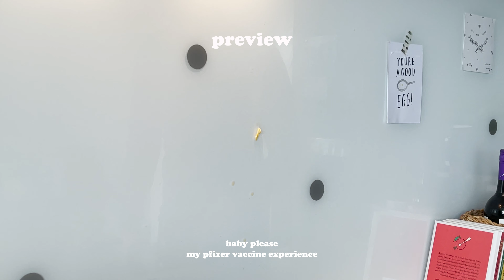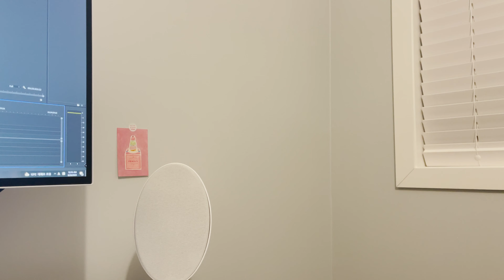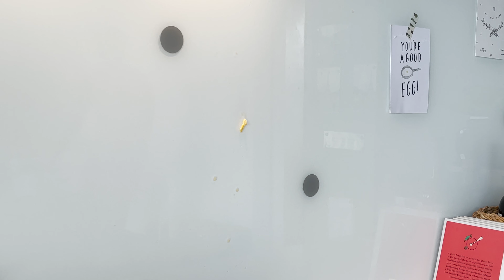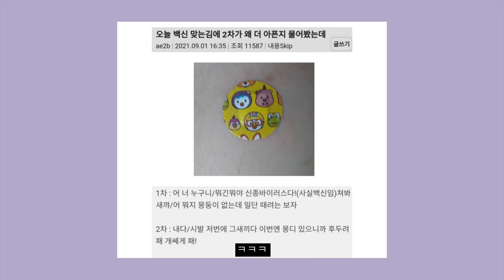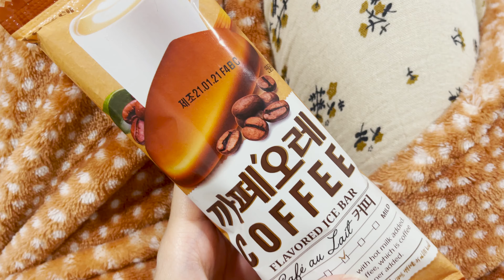💉화이자 2차 백신 접종 후기 | 1차때 없던 부작용 속출. 접종 후 48시간. 밥도둑 참치두부조림 만들기. 잘 먹으면 낫겠지,,★ 락다운 중 백신 맞기. 뉴질랜드 브이로그🦄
Kia ora, 안녕하세요♥
션눌(곰션+눌토끼)부부의 눌토끼입니다. 🐻🐰

오늘은 락다운 중 화이자 2차 접종을 맞은 브이로그를 가져왔어요!
1차 후기 브이로그를 예전에 보신 분들은 아시겠지만
저는 1차 접종을 맞은 날 운동도 다녀올 정도로 아무 증상이 없었어요.

그러나.. 2차는 확실히 달랐습니다.
그래도 겁 먹을 필요는 전혀 없으니 보시고 참고하세요. :)

뉴질랜드 웰링턴에서의 션눌부부 일상 재미있게 봐주세요!
그럼 오늘도 시청해주신 모든 분들 진심으로 감사드리고 축복합니다!

Artist : 오늘의 일기
Title : 아침은 피어나

Title: Modern Coffee
Artist : Hye In Jeong
Genre : BGM, Jazz
Mood : Fresh, Refreshing, Bright

Title: In My Dream
Artist : Chiro
Genre : BGM, Jazz